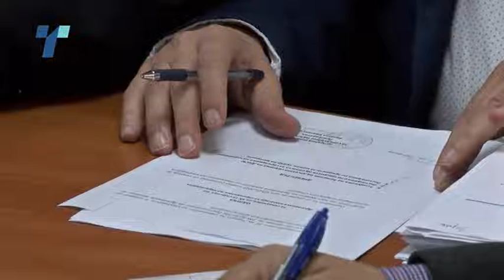Министерските и функционерските приходи под лупа